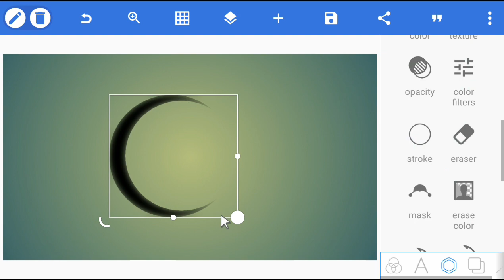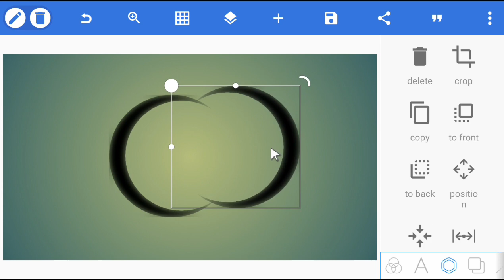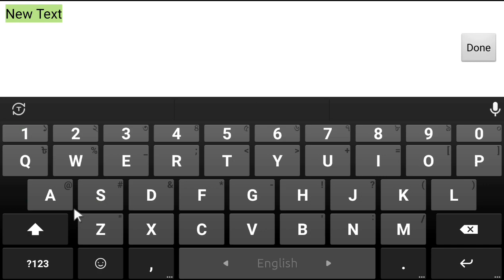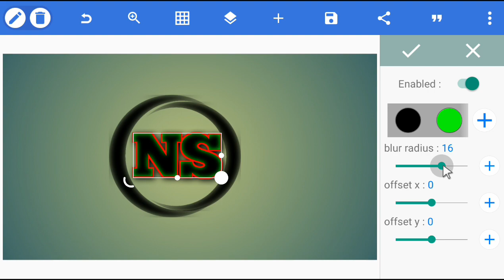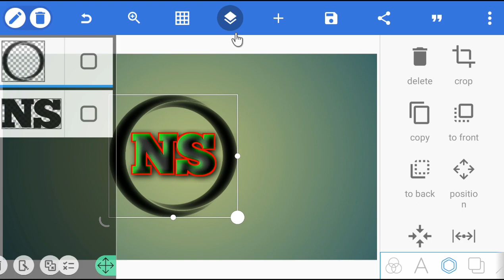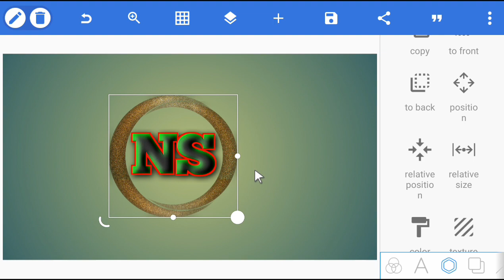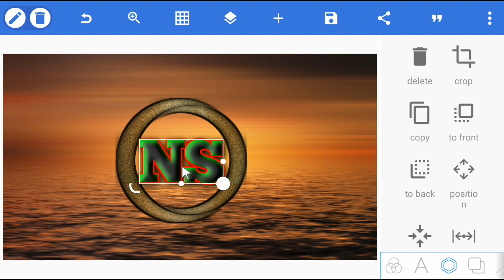logo design tutorial bangla. logo design. logo design pixellab.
logo design
logo design tutorial
logo animation
logo editing
logo drawing
logo design full course
Pixellab editing
Pixellab
Pixellab tutorial
লোগো ডিজাইন
লোগো
লোগো পিক
লোগো তৈরি
লোগো ডিজাইন সার্ভিস